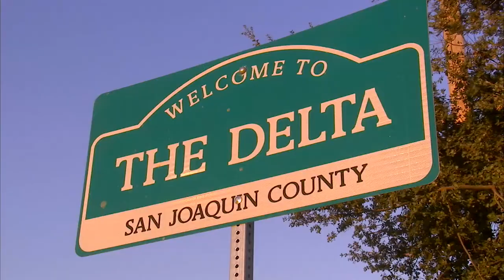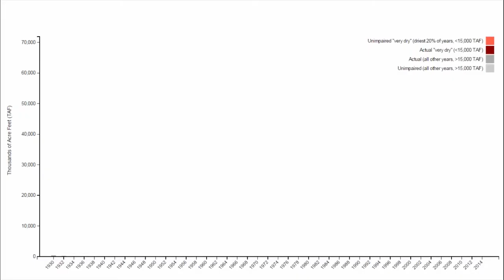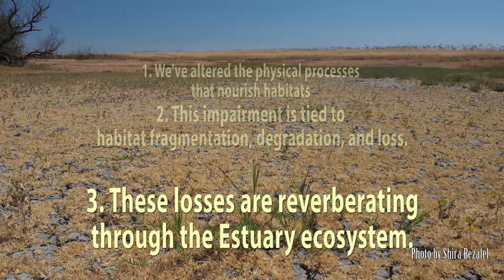State of the Estuary Report 2015